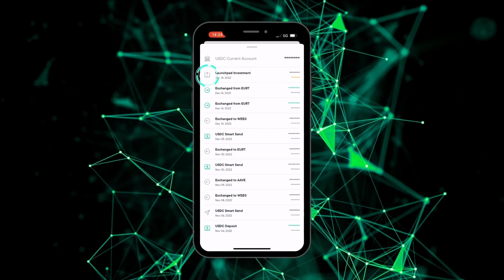How to see your Launchpad receipt in-app | SwissBorg Tutorials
Are you curious about how to find your Launchpad receipt in the SwissBorg app? Watch this short video to find out!